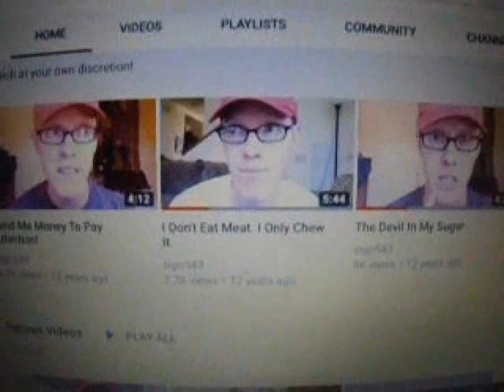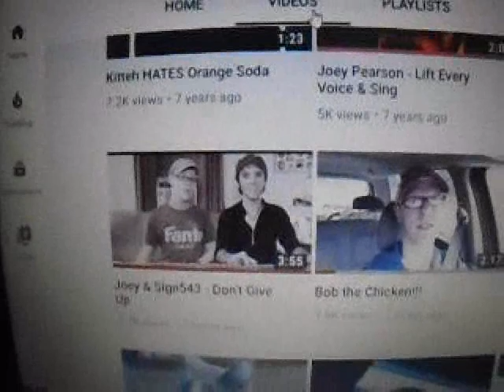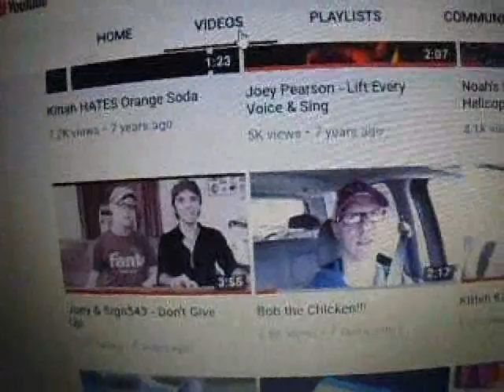R.I.P. Sign543 feb.10,2020